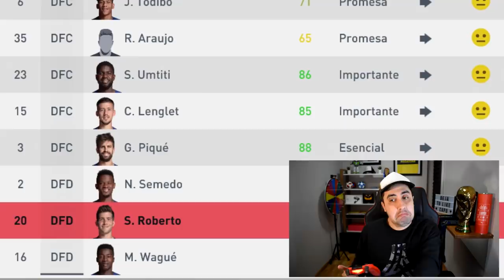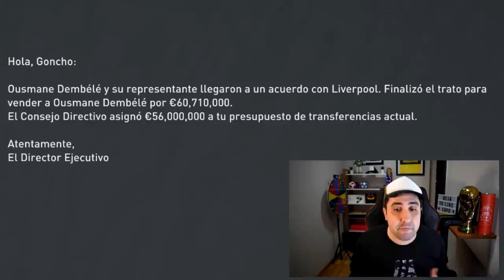FICHAJES por 250 MILLONES! - El NUEVO BARCELONA | MODO CARRERA